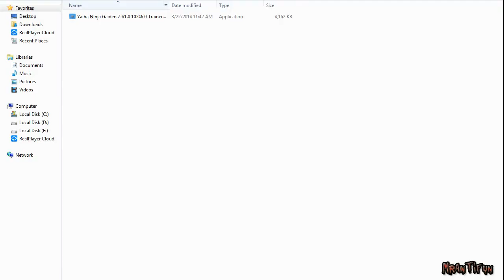Yaiba Ninja Gaiden Z V1.0.10246.0 Trainer +2